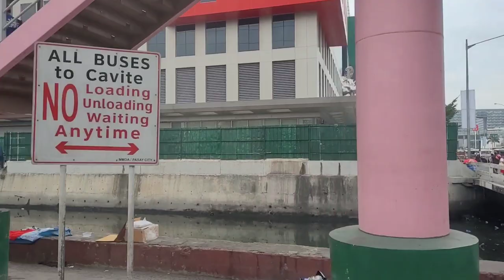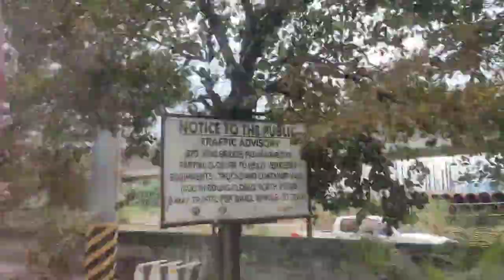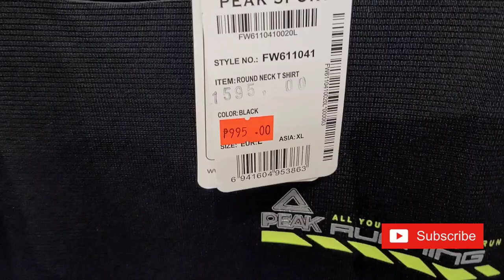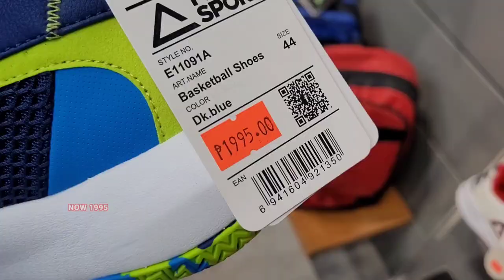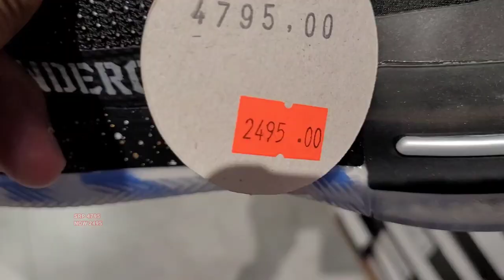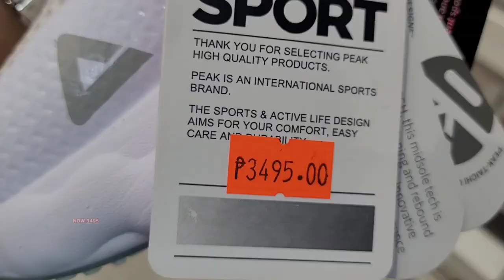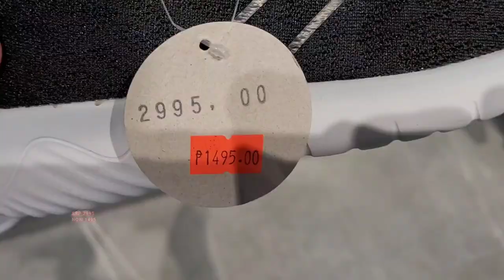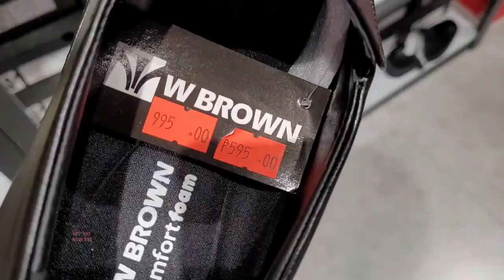PEAK OUTLET STORE|ACIENDA DESIGNER OUTLET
PEAK OUTLET STORE
LOCATION: ACIENDA DESIGNER OUTLET
STORE HOUR: 10AM TO 9PM